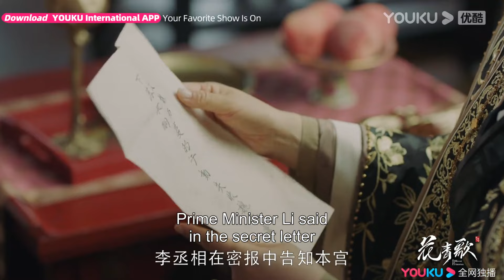ENGSUB【TRAILER】EP27-28：幕后真相！🤔十五年前悬案真凶出现，皇后竟私下会见青儿布置任务？ | 花青歌 Different Princess|宋伊人/孙祖君/丁泽仁|优酷 YOUKU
★以下地区观看正片请移步优酷国际版APP：印度尼西亚、中国台湾、新加坡、泰国、中国澳门、菲律宾、越南、中国香港、马来西亚。欢迎下载优酷国际版APP，不管您所处何地都能享受《花青歌》全集多语种字幕噢，加入优酷国际版APP会员，更能抢先观看更多会员集数！

🤍主演：宋伊人/孙祖君/丁泽仁/朱容君/张悦楠/林鹿
🤍集数：36集

00:00 The International Website youku.tv is now available!
02:00 Download YOUKU International APP to get early access to the full show